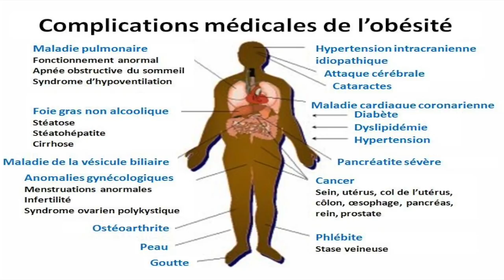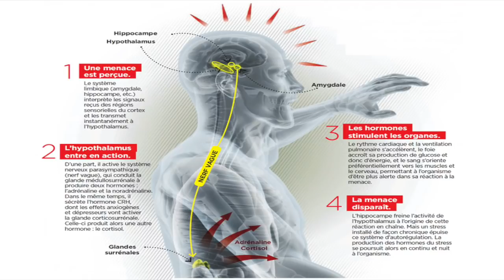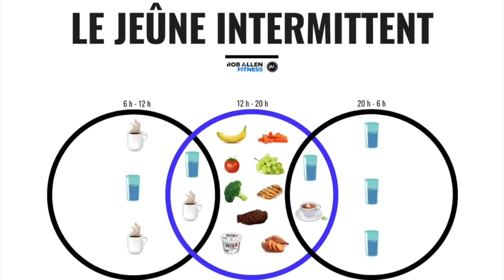AFFINER SON TOUR DE TAILLE RAPIDEMENT ! (Homme & Femme)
Es-tu prêt à changer de vie et à perdre du poids de manière efficace et rapide ? Alors, mon pack spécial de perte de poids est conçu pour toi !

Cliquez ici et transforme-toi dès aujourd'hui !

Dans cette vidéo, je vous explique exactement comment perdre ses poignées d’amour sans faire de sport. Il est tout à fait possible d’affiner son tour de taille à la maison sans efforts physique. Vous allez découvrir 2 règles simples à respecter afin de bruler la graisse autour de la taille chez les hommes et les femmes.

(Ce programme comprend précisément ce que j'ai fait pendant 90 jours pour pouvoir perdre 25kg. Ce n'est en aucun cas la meilleure façon ou la façon la plus intelligente pour perdre du poids. Mais, ça a fonctionné sur moi et jusqu'à aujourd'hui je n'ai pas repris les kilos perdus.)